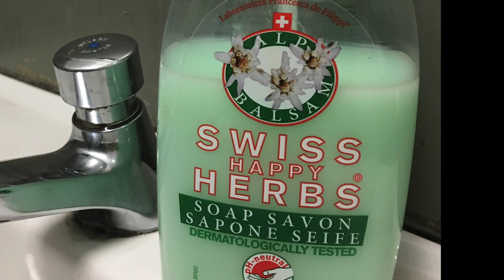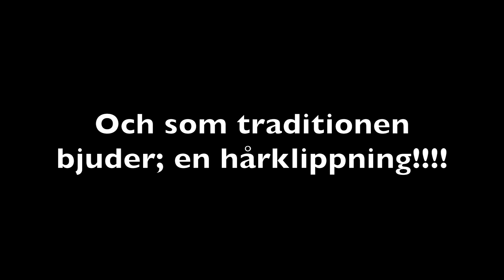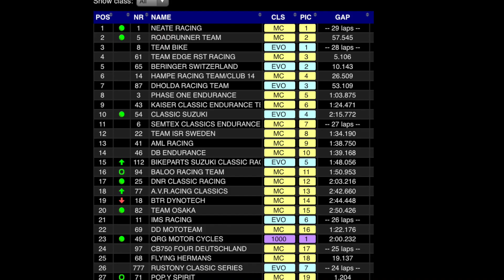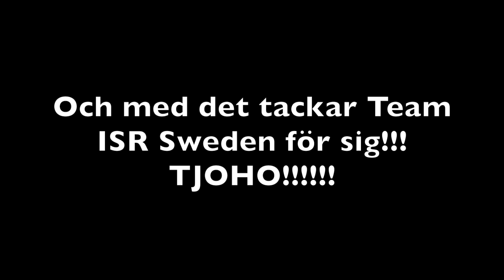Bikers Classic, Spa Francorchamps 2018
Team ISR Sweden; Thomas Grandell, Jan Greven och Magnus Mossberg tog ISR-Kawasakin till Spa Francorchamps för att köra Classic Endurance. De kom 10:a.